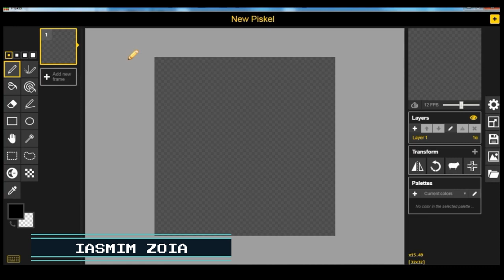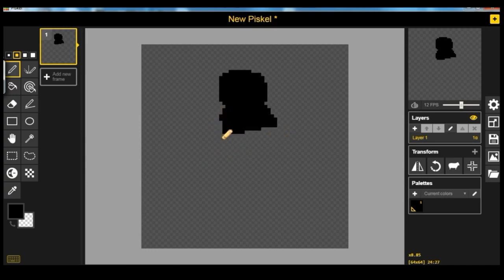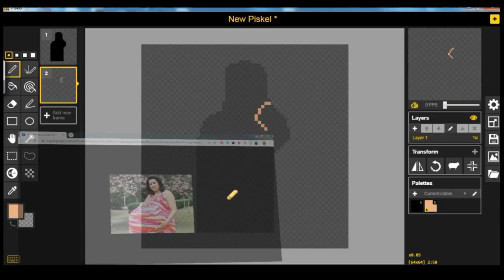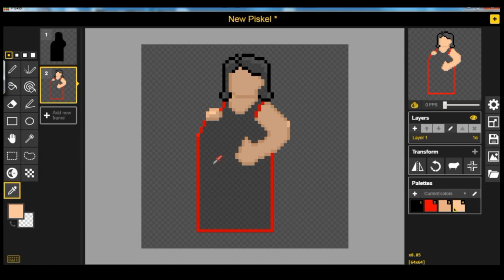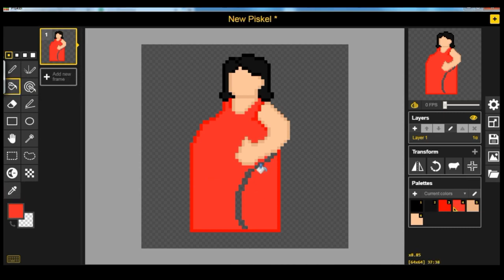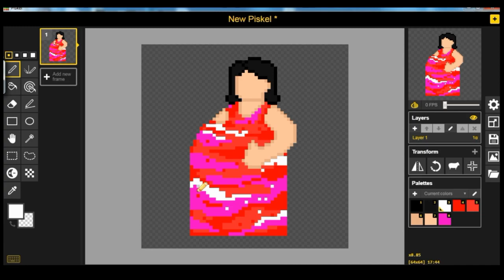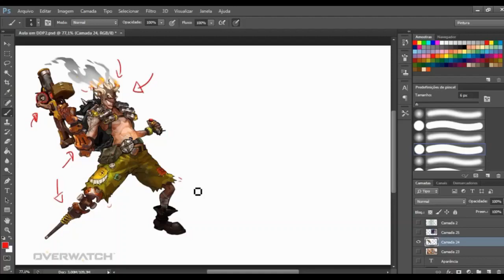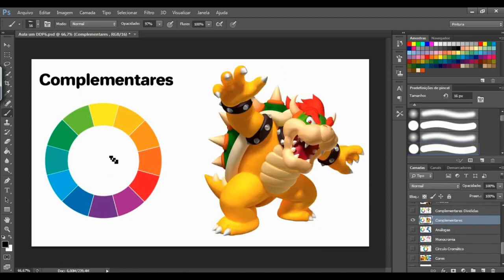Tutorial de Pixel Art | Desenhando a Grávida de Taubaté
História
Algumas das primeiras contrapartidas da arte moderna de pixel podem ser encontradas nas exibições de publicidade eletrônica da cidade de Nova York durante o início do século 20, com exibições de matriz de lâmpada monocromática simples existentes por volta de 1937. [1] A arte de pixel, como é conhecida hoje, tem origem em grande parte de videogames clássicos , particularmente jogos de arcade clássicos como Space Invaders (1978) e Pac-Man (1980), e consoles de 8 bits como Nintendo Entertainment System (1983) e Sega Master System (1985).

O termo pixel art foi publicado pela primeira vez por Adele Goldberg e Robert Flegal do Centro de Pesquisas Xerox Palo Alto em 1982. [2] O conceito, no entanto, remonta a cerca de 11 anos antes disso, por exemplo, no sistema SuperPaint de Richard Shoup em 1972, também em Xerox PARC. [3]

Algumas formas de arte tradicionais, como bordado de linha contada (incluindo ponto cruz ) e alguns tipos de mosaico e contas , são muito semelhantes à arte em pixel. Essas formas de arte constroem imagens de pequenas unidades coloridas semelhantes aos pixels da computação digital moderna. Um conceito semelhante em uma escala muito maior pode ser visto no Festival Arirang da Coréia do Norte .

Definição
Embora a definição do meio não seja concreta, a maioria dos artistas de pixel concorda que uma imagem pode ser categorizada como arte de pixel quando o artista está manipulando a imagem com controle deliberado sobre o posicionamento de cada pixel individual. [4] Ao editar propositadamente desta forma, alterar a posição de alguns pixels pode ter um efeito drástico na imagem. A maioria dos artistas de pixel não considera imagens que tiveram filtros aplicados a eles que fazem com que a imagem pareça pixelada como sendo o mesmo que pixel art, já que os pixels que compõem a imagem não foram colocados conscientemente pelo artista e geralmente não se sustentam muita importância para o quadro geral.

Uma característica comum em pixel art é a baixa contagem geral de cores na imagem. Pixel art como um meio imita muitos traços encontrados em gráficos de videogames antigos, renderizados por máquinas que eram capazes de produzir apenas um número limitado de cores de uma vez. Além disso, muitos artistas de pixel são de opinião que, na maioria dos casos, usar um grande número de cores, especialmente quando muito semelhantes entre si em valor, é desnecessário e prejudica a limpeza geral da imagem, tornando-a mais confusa. Muitos artistas de pixel experientes recomendam não usar mais cores do que o necessário.

Pixel art é uma forma de arte digital , criada através do uso de software , onde as imagens são editadas no nível do pixel . A estética para esse tipo de gráfico vem de computadores de 8 e 16 bits e consoles de videogame , além de outros sistemas limitados, como calculadoras gráficas . Na maioria dos pixel art, a paleta de cores usada é extremamente limitada em tamanho, com alguns pixel art usando apenas duas cores.

A criação ou modificação de personagens ou objetos de pixel art para videogames é algumas vezes chamada de spriting , um termo que surgiu da comunidade de amadores. O termo provavelmente veio do termo sprite , um termo usado em computação gráfica para descrever um bitmap bidimensional que é usado em conjunto com outros bitmaps para construir uma cena maior.